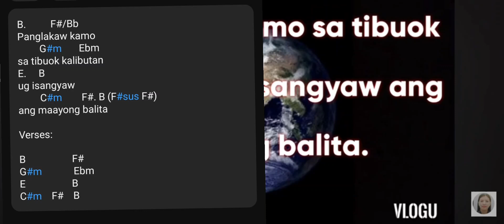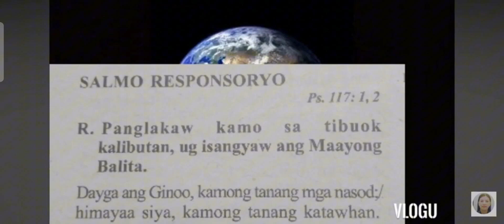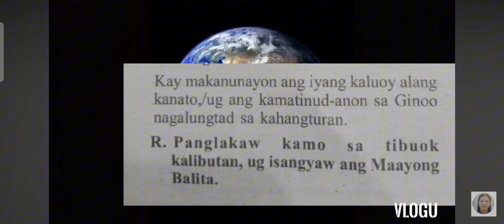July 3 2024 instrumental Responsorial Psalm Cebuano